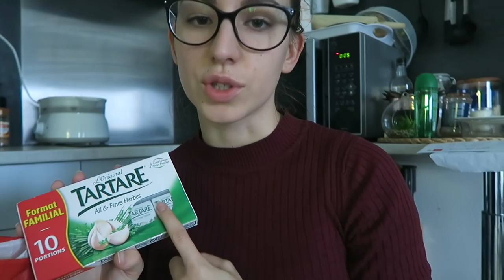🌈 Ca sent la lessive 🤔 | Emmaanyvlog | #631